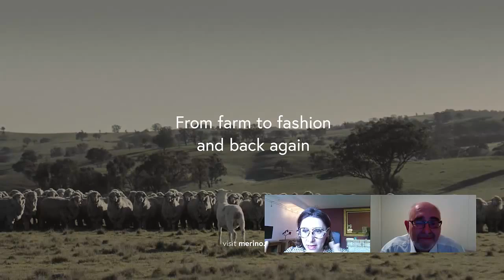Woolmark Australia -Why Buy Wool?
Wool is the sustainable and biodegradable properties of wool. It was a product the “most brilliant boffin in the most hi-tech laboratory could never create”.
Wool is long lasting and can be worn all year round.